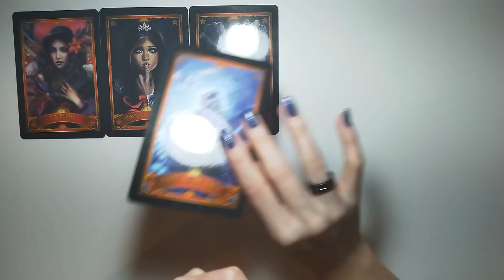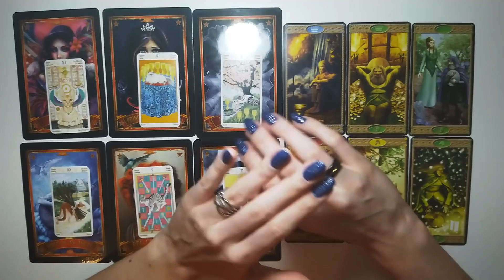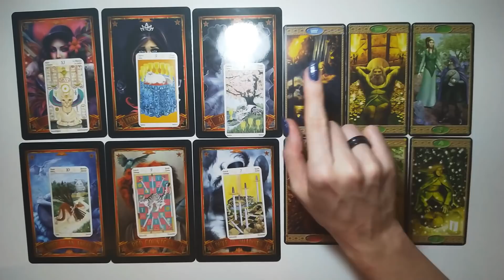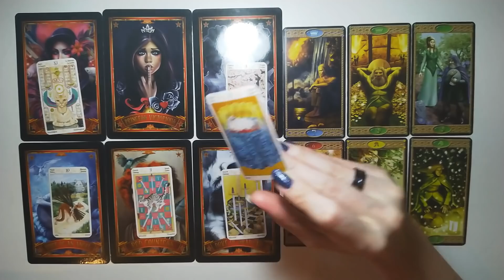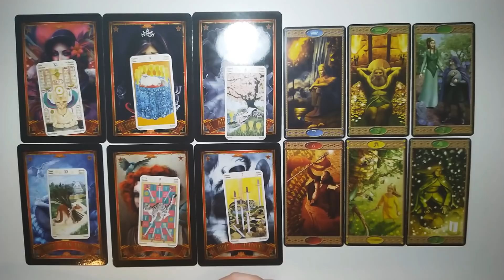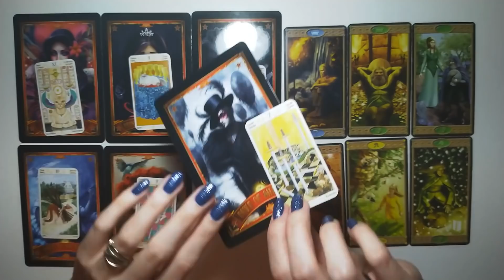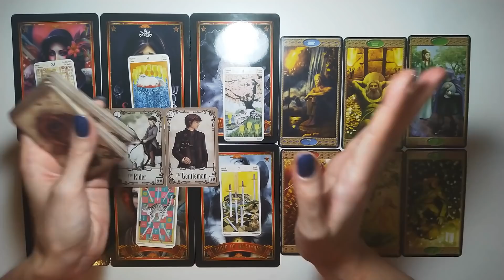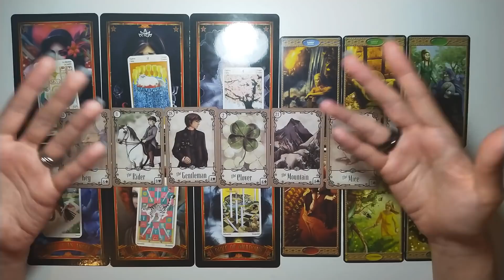Interação no Amor 💞 12 🃏 Você lê ele através da energia e vê os sentimentos que ele esconde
Nessa leitura é canalizado dinâmicas amorosas e assuntos sobre a casa amor. É uma leitura mancia livre, então aceite aquilo que fizer sentido.
[ Essa mensagem fez sentido e deseja mais informações? Então a Leitura de Aprofundamento foi gravada para você.  Continuamos as clarificações sobre a situação em questão ]
🌌 Faça parte do Clube SUPERNOVA e tenha acesso a todas as leituras de aprofundamentos
exclusivas 🎬 acesse o SEJA MEMBRO no canto da página inicial e saiba mais sobre a assinatura
(vale para as leituras atuais do canal)
👉 Aluguel Individual da Leitura de Aprofundamento Interação no Amor 12
Visite o canal CHITTA PREVISÕES 🃏♑
Tarot e Astrologia com muita Mancia!
🎵🎧 PACOTES DE MEDITAÇÃO QUE TRABALHAM A CASA AMOR 🤍💜
 🎶 🎵 JORNADA GRATUITA DETOX ANSCESTRAL  🎵🎧________________________________________________________________________________________________
🔮🃏 🃏 DESEJA FAZER UMA LEITURA PERSONALIZADA COMIGO? SAIBA COMO 👇
👉 SAIBA MAIS - Leituras de Cartas Personalizadas
💌💌 TEM DÚVIDAS? QUER COMPARTILHAR ALGO?
Abraços 🖐💜
Eliane, Chitta Terapias